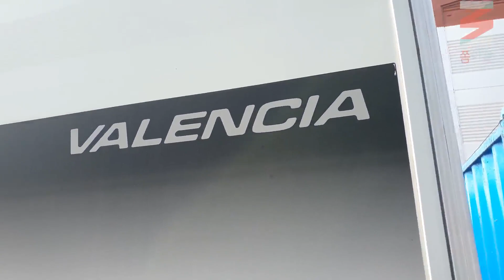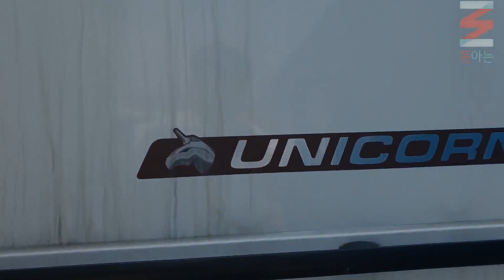영국에서 온 베일리 발렌시아 유니콘 2020 중고 카라반 소개해 드리려는데 벌써 오신다네요.. 난감...해요...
영국 카라반 베일리 발렌시아 유니콘 카라반 중고 소개해 드립니다
영상을 올리기도 전에 찜을 하신다고 해서 올려야하나 말아야 하나 고민 중에
영상이 아까워 올립니다

베일리 중에서도 상위 트림에 속하는 발렌시아 유니콘 모델이고요
옵션 포함 구매 비용이 5400만원 정도 들어간 모델입니다

풀옵션 장착된 카라반이고요
2020년 형입니다

요즘 대유행으로 인해서 카라반이 국내네 거의 못들어오고 있는데
이런 모델 구하는게 쉽지는 않아요
물량도 없고 더군다나 휴가철이고 사람들 많이 모이는 곳에는 가기 꺼림직하고 그래서 요즘 차박 오토캠핑에 많은 분들이 관심을 보이고 계신데요
이번 기회에 카라반으로 평생 내집 가지고 다니며 캠핑 즐겨보시는 건 어떨까요??

아직 계약이 이루어진건 아닌데 어떻게 될지...
오신다는 분이 계약을 완료한 상황은 아직 아니라서
일단 영상으로 소개해 드리고요
계약이 완료되면 고정 댓글로 판매 완료라고 댓글 달아놓겠습니다

기본 옵션 : 알데보일러, ATC, 알로이 휠, 알코휠락,
TPMS,
전자레인지,쏠라,
오디오,
안테나,
도메틱 타워형 대형냉장고

추가옵션 : 인산철배터리240A
도메틱에어컨
파워터치무버
오토스테빌라이저등등

★길이 : 7370mm

★너비 : 2290mm

★무게 : 1346kg

일산동구 설문동 233-12

문의는 카톡 또는 문자로 부탁드립니다
카톡아이디 : mutuly